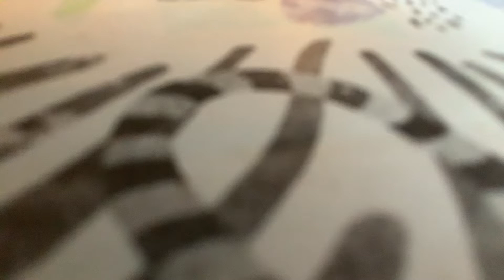you can use this